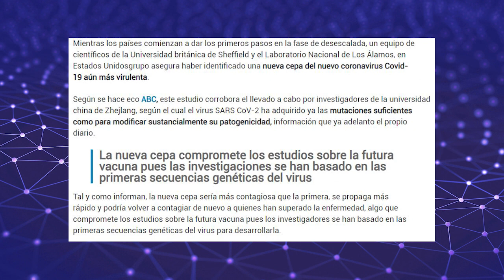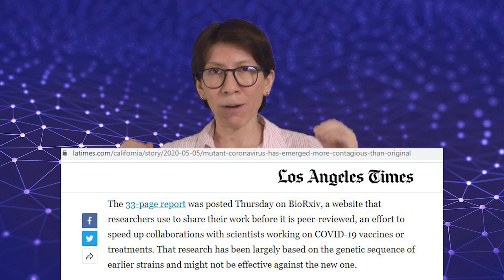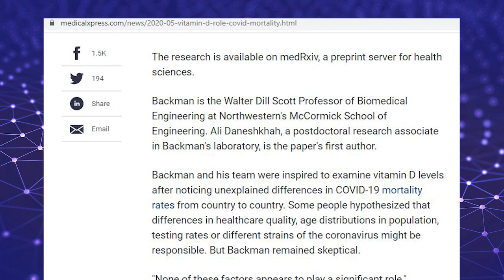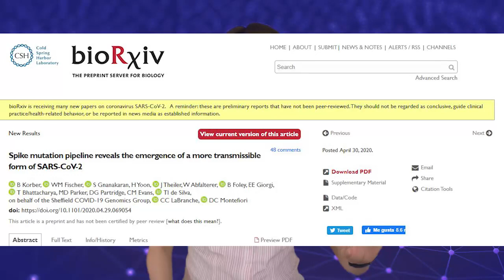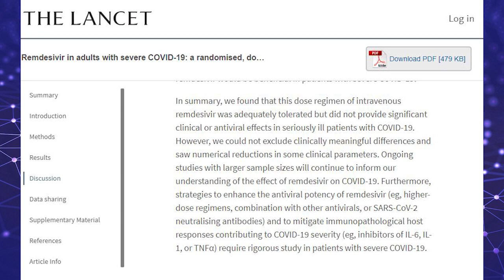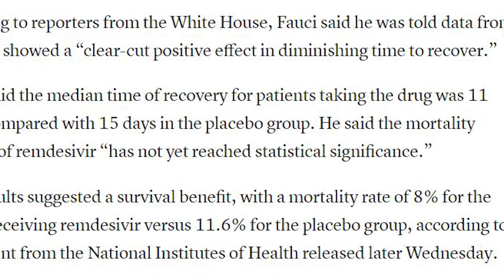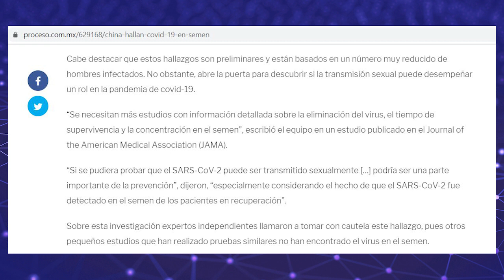Fact Check con notas de COVID